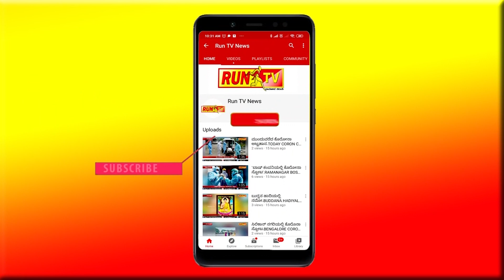ಶ್ವಾನ ಉಳಿಸೋಕೆ ಹೋಗಿ ಡಸ್ಟರ್‌ ಪಲ್ಟಿ!